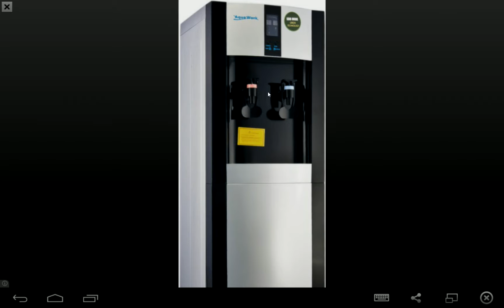Plants Vs Zombies 2 прохождение серия 140 HD